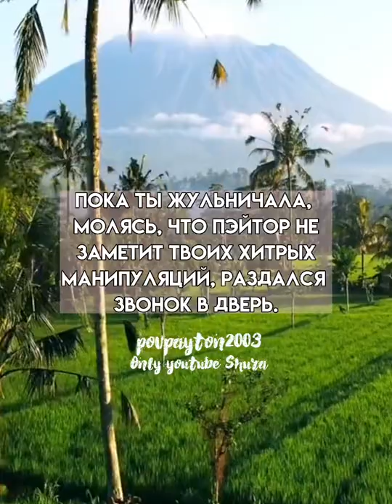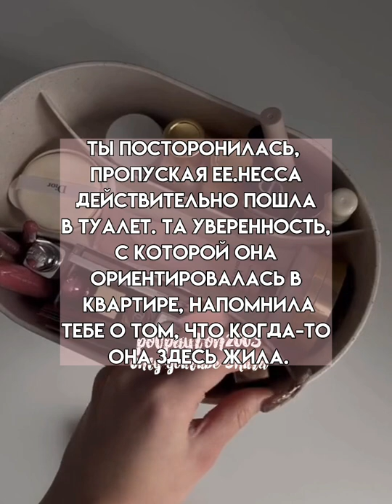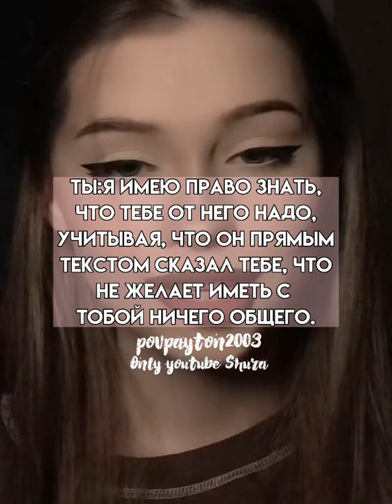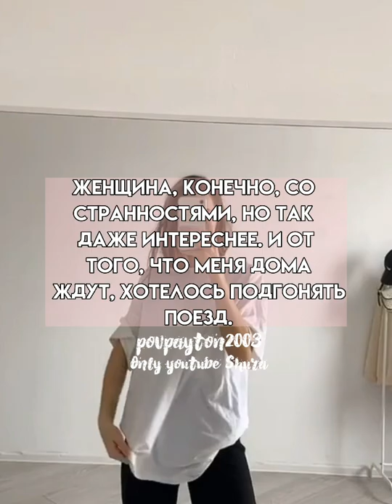Pov/105 серия/~Ты меня бесишь~/POVPAYTON💗🦋